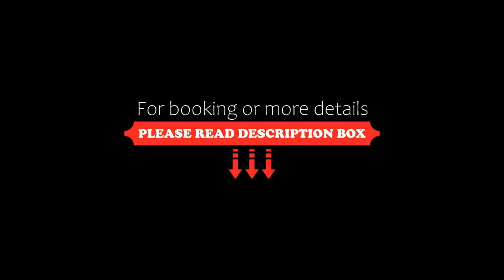Immaculate 4-Bed Villa in Balchic Bulgaria, Rogachevo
About Property:
Immaculate 4-Bed Villa in Balchic Bulgaria is situated in Rogachevo, 6.5 km from Aqua Park Albena, and features a balcony, garden, and free WiFi. Located 6.5 km from Baltata, the property provides an outdoor swimming pool and free private parking.
The air-conditioned villa consists of 3 separate bedrooms, 3 bathrooms with a hairdryer, a seating area, and a living room. Towels and bed linen are provided in the villa.
Aquapolis Golden Sands ...
Property Type: Hotel
Address: 15 Prolet Street, 9632 Rogachevo, Bulgaria
Searching For
1. Immaculate 4-Bed Villa in Balchic Bulgaria - Rogachevo
2. Immaculate 4-Bed Villa in Balchic Bulgaria - Rogachevo Address
3. Immaculate 4-Bed Villa in Balchic Bulgaria - Rogachevo Rooms
4. Immaculate 4-Bed Villa in Balchic Bulgaria - Rogachevo Amenities
5. Immaculate 4-Bed Villa in Balchic Bulgaria - Rogachevo Offers and Deals
Audio Credit:
Track Title: Blank Slate
Artist: VYEN